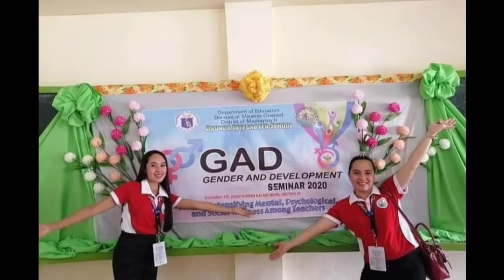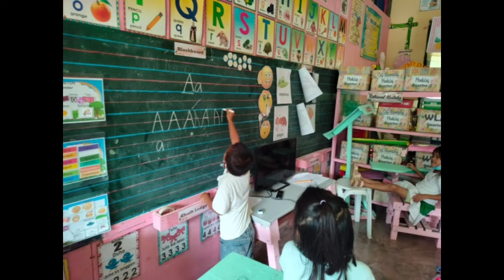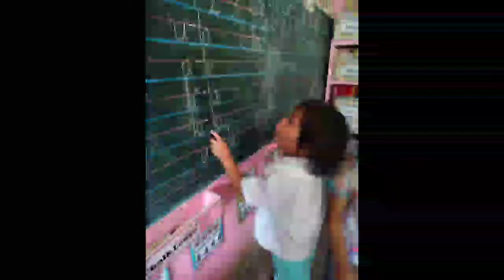Abunda IS Memories ☺️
I 💗 AIS, my first home school
It's been 3 years and 3 months since I rendered my service as a Kindergarten teacher in this school. AIS will always have a special place in my heart. Thank you AIS family for all the memories and for the lessons I will forever cherish. 🥹